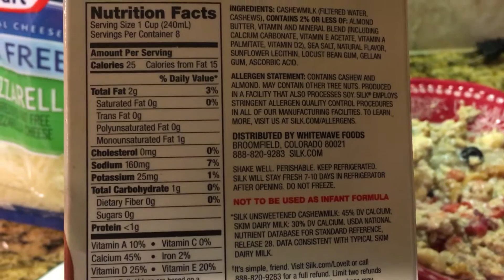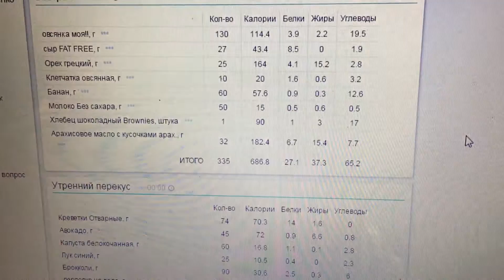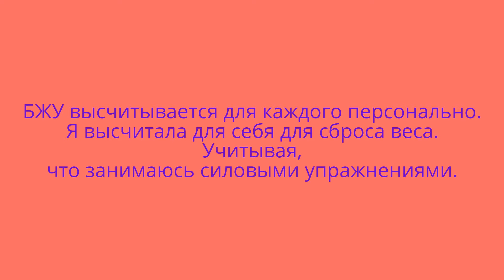#5.БЖУ!Путь к минус 12 кг! Мой завтрак в Америке при похудении.Animal Flex,Omega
↓ ↓ ↓ ↓ ↓ ↓ ОТКРОЙ МЕНЯ↓ ↓ ↓ ↓ ↓
Подробно рассказала о моем завтраке при диете в Америке.Начала такой образ жизни 11 месяцев назад и продолжаю уже пол года в Америке.Это один из вариантов моего правильного диетического здорового завтрака. Возмещаю недостающие жиры орехами и ОМЕГА 3-6.